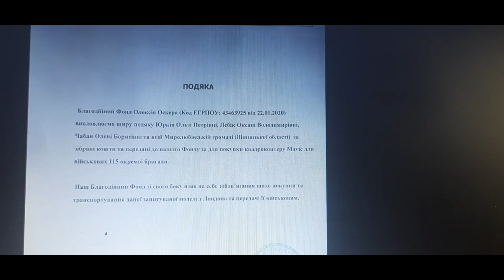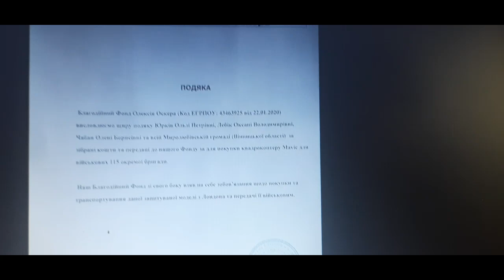олексій оскер злодій та кидало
добрий день паньство..хочу звернутися з проханням..ми живемо в дуже загадженій та засраній Україні і вибачте гівно ми повинні вигребати самі..тому прошу максимально МАКСИМАЛЬНО -пропостіть цей сюжет і не тільки для того щоби гівно всі знали в дупу..а і для того щоби це гівно не паратизувало на українському суспільтві..не обдирало  простих людей..та простих солдат..